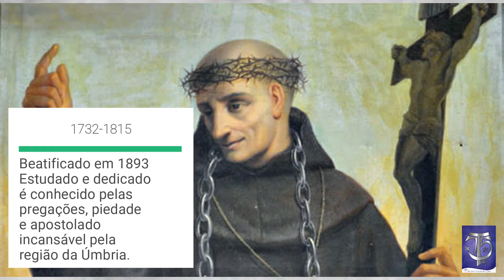02/04 | Beato Leopoldo de Gaiche | Franciscanos Conventuais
2 de Abril. Nós, franciscanos, celebramos a memória do Beato Leopoldo de Gaiche, sacerdote da I Ordem Franciscana.

Texto tirado do livro "Santos Franciscanos para cada dia" de Frei Giuliano Ferrini, OFM e Fr. José Guillermo Ramírez, OFM.

Video by Jacques Barrette from Pixabay